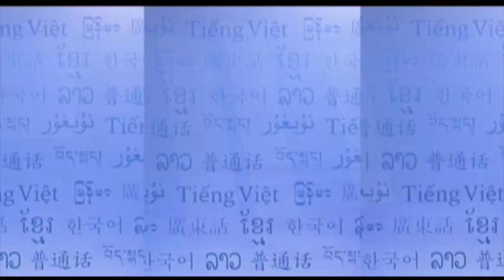RFA Burmese Webcast November 1st Week, 2011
လြတ္လပ္တဲ့ အာရွအသံရဲ႕ ႏုိဝင္ဘာလ ပထမပတ္ ႐ုပ္သံ သတင္းအစီအစဥ္